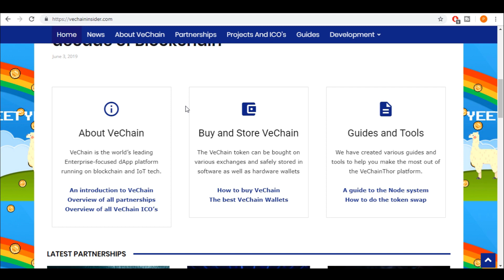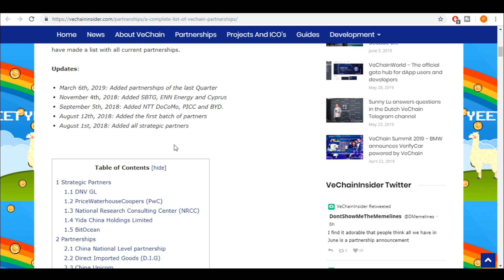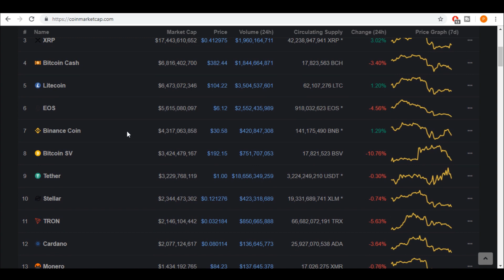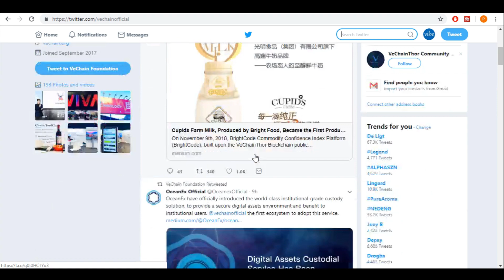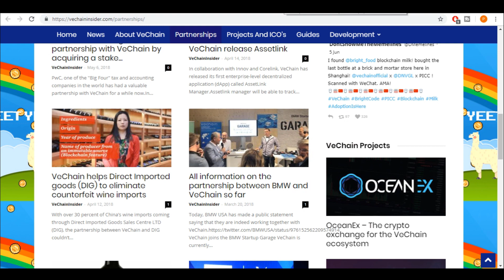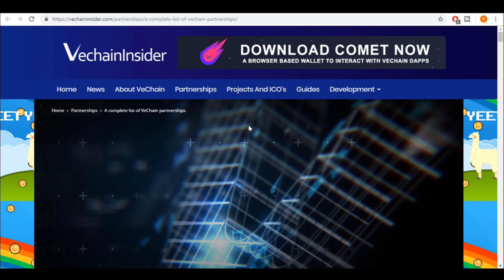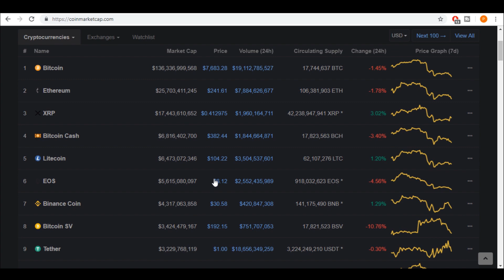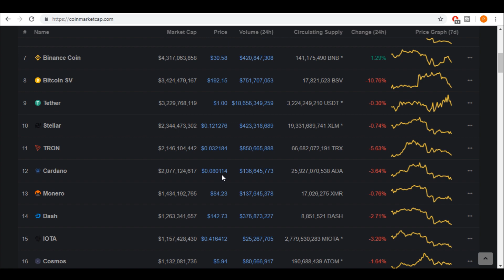VeChain Price For 2019 and Beyond. $VET Price Predictions.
VeChain's Price For 2019 and Beyond. $VET Price Predictions.